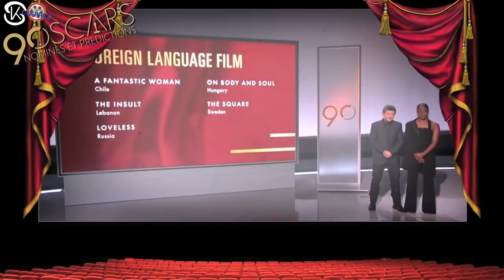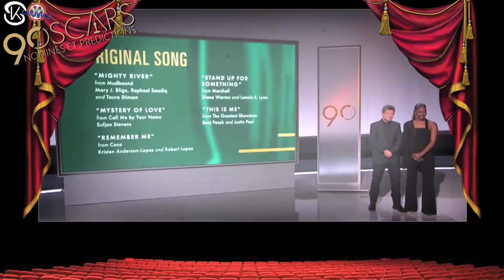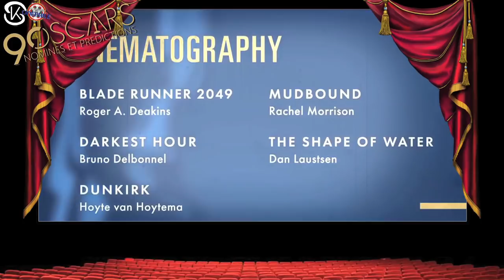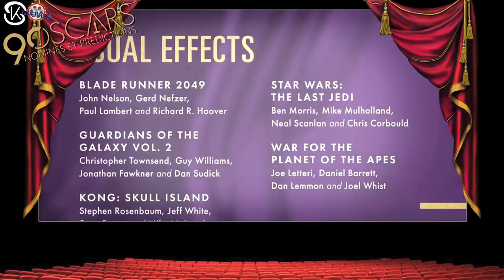OSCARS 2018 : Nominés et prédictions (feat La semaine de Kim)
Plutôt que de simplement vous faire une vidéos avec des résultats, on a souhaité avec Kim, de la chaine "La semaine de Kim", de vous proposer nos retours sur les nominés et nos prédictions autour des prochains Oscars